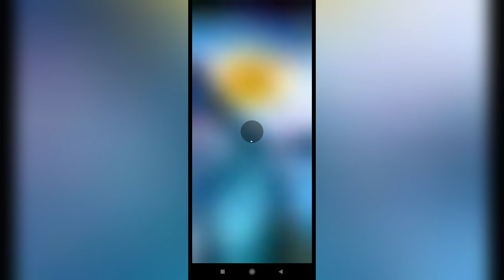Word Crossword Search - 196,197,198,199,200 Level Answers